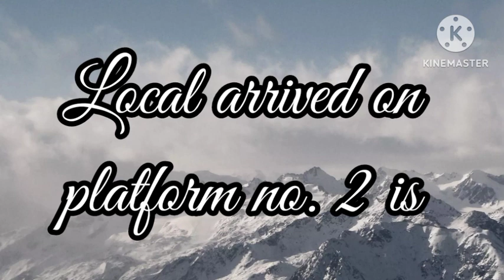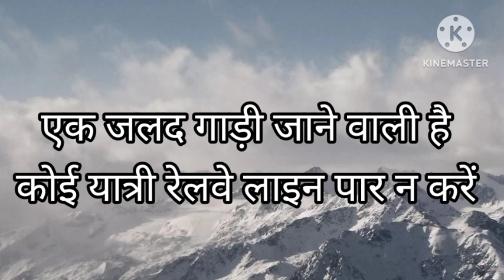Mumbai Local Announcement